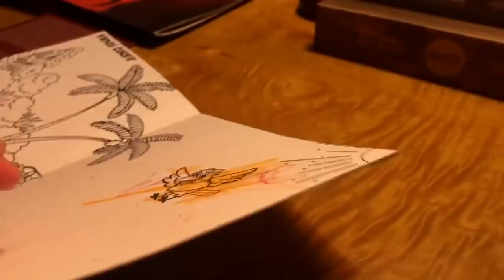TENDO UMA DR NO CARRO